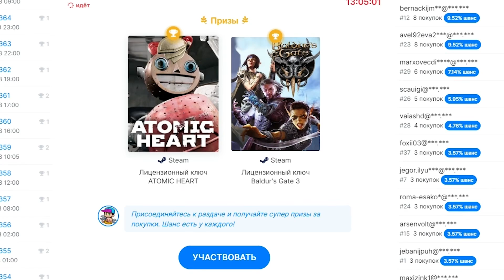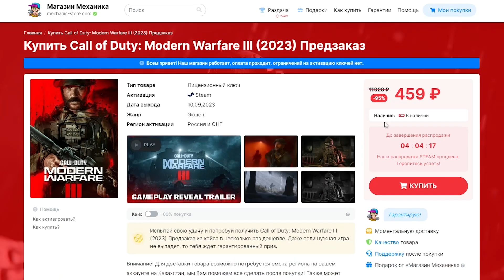ЗАПУСТИЛ BEAMNG DRIVE на ТЕЛЕФОНЕ!